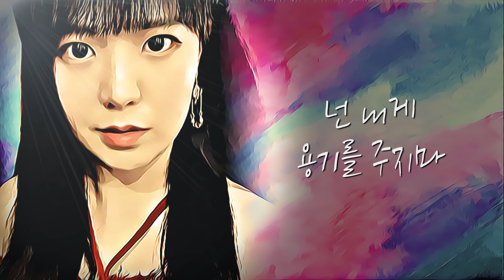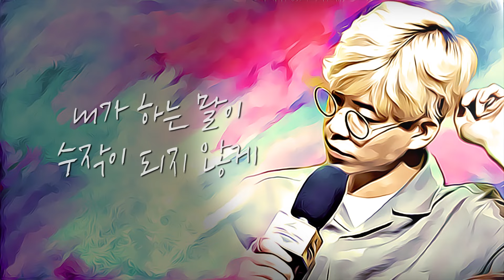로꼬 (Loco), 화사 (Hwasa) - 주지마 (Don't give it to me) COVER BY 룩삼, 다주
로꼬 (Loco), 화사 (Hwasa) - 주지마 (Don't give it to me)
COVER BY 룩삼, 다주
MIX & MASTER - sAewoo

= 룩삼의 COVER  =